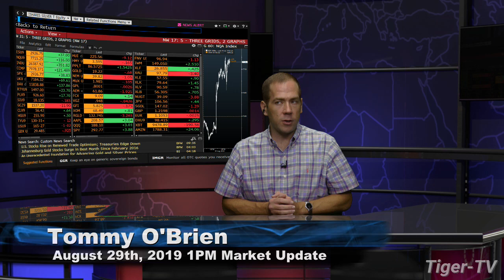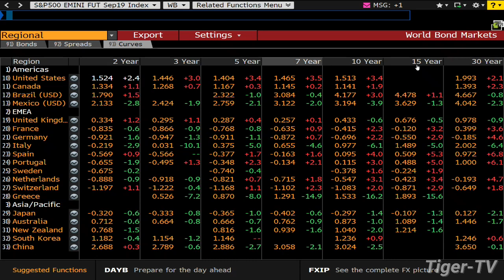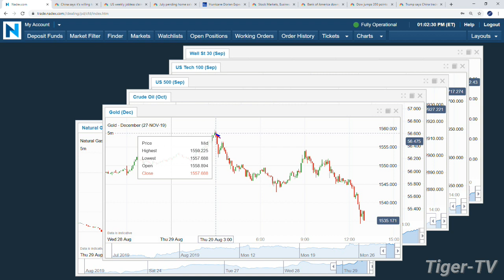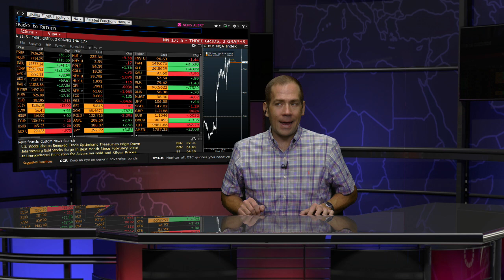August 29th 2019, 1PM ET Market Update with Tommy O'Brien on TFNN